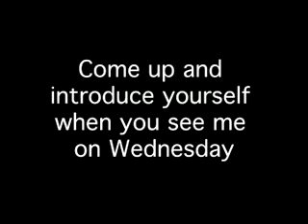A View From Home Plate #1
Weekly Kickball Vlog for the CA Dogtown Division.